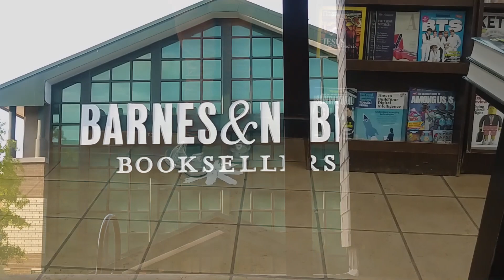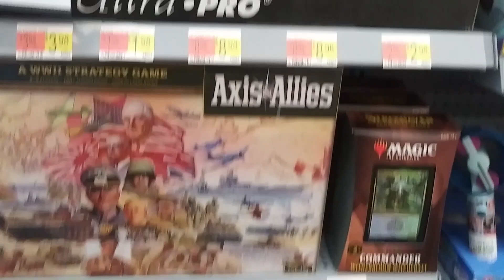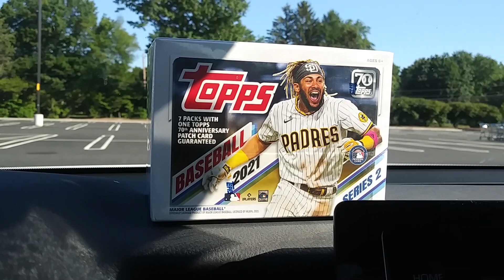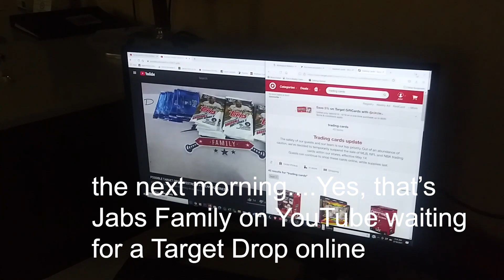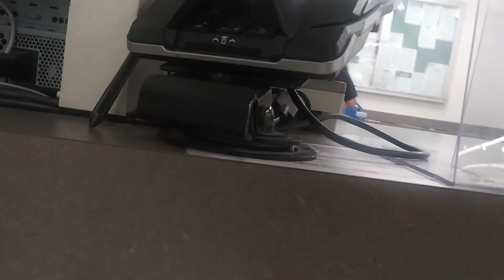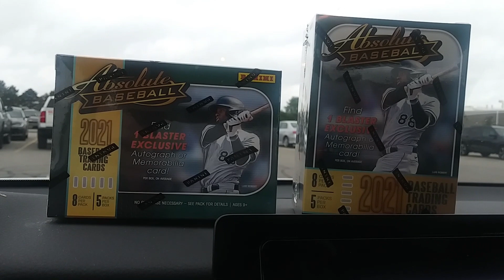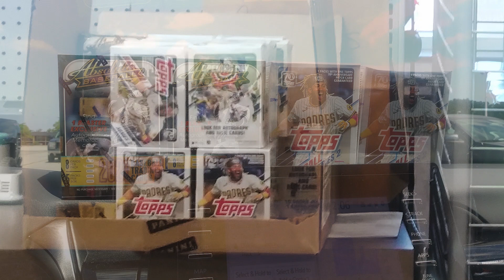Card Hunting in the Wild-Episode 49 Still crazy out there! Part 2 Is that Jabs Family on screen?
This is part 2 of Things are still crazy out there in the wild.

I finally find some more product out there. I was a rough start, but it picks up as I have to dodge rain delays, an Amish buggy or 3 in Indiana..

Let us know what you're finding out there in the comments below.

Ride with me as I visit several locations in this week in different parts of the country trying to find cards.

Buckle up, we're off to hunt!

Dirk